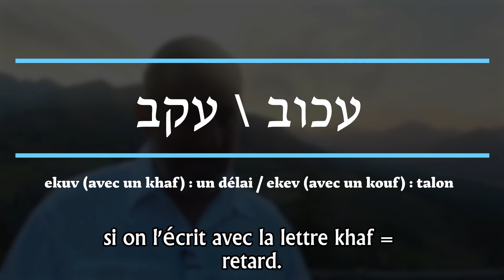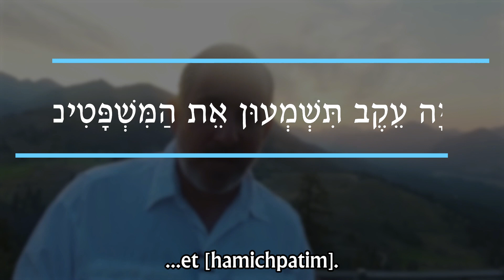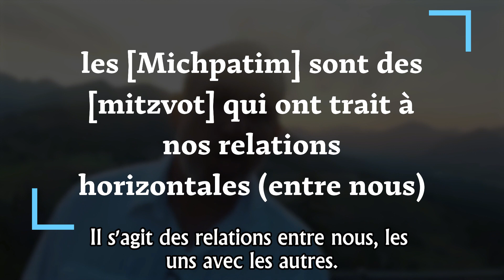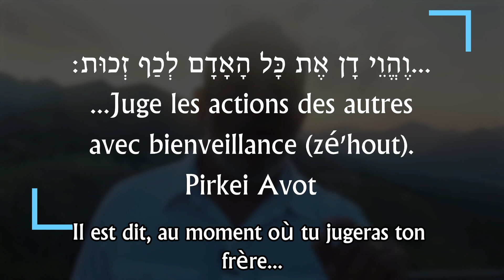Regah Bivrit 5783 Sur les pas du Machia'h : Eikev